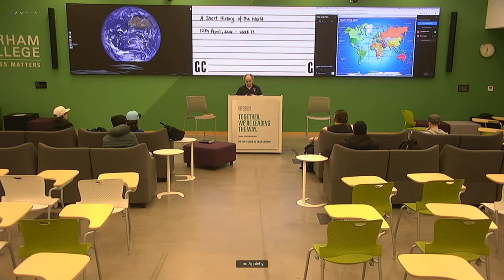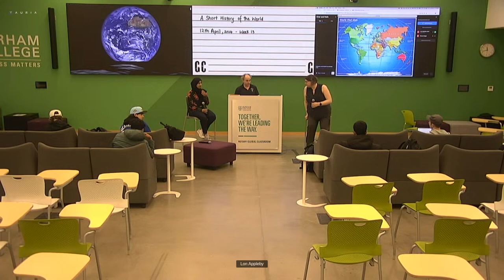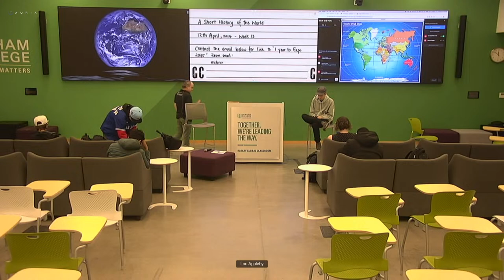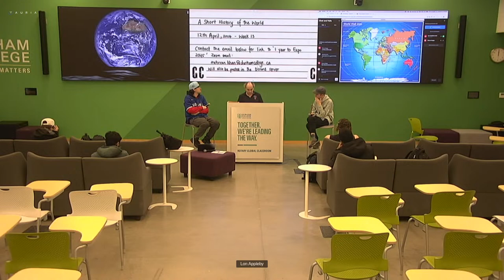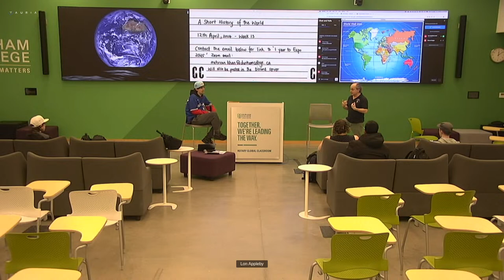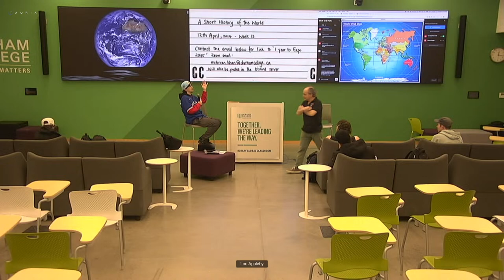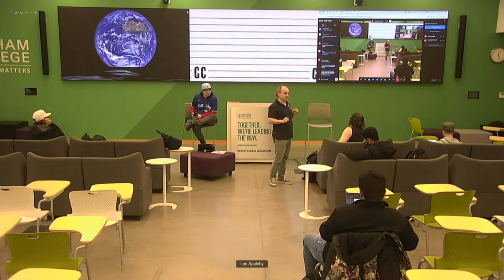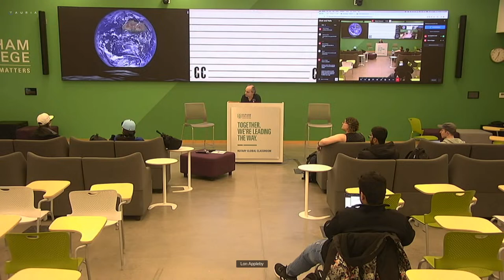Short History of the World Apr 12 2024